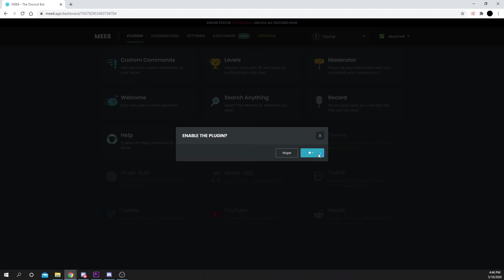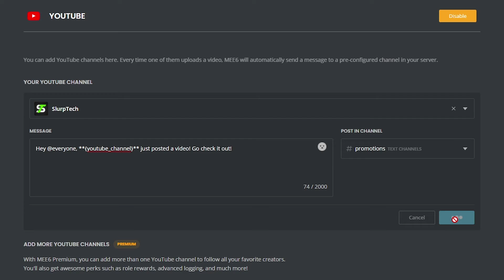How to Automatically Announce a New YouTube Video in Discord Server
This tutorial will show you how to automatically announce a new YouTube video in your Discord server. You can choose to receive notifications in your server for any YouTube channel.

To set up automatic video announcements in your Discord server you will need to use a bot.  This tutorial will show you how to use MEE6 for YouTube notifications.